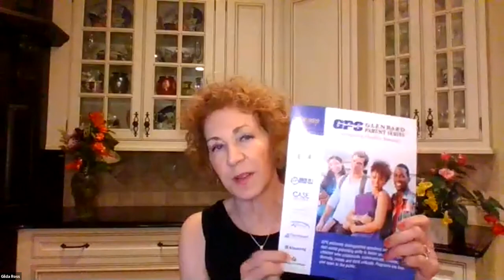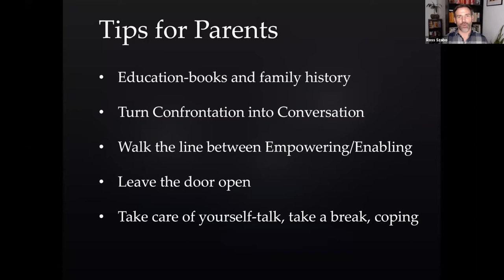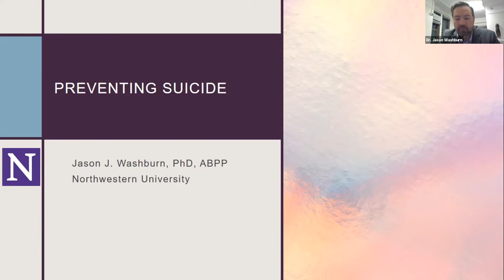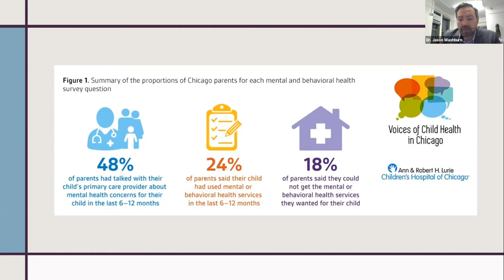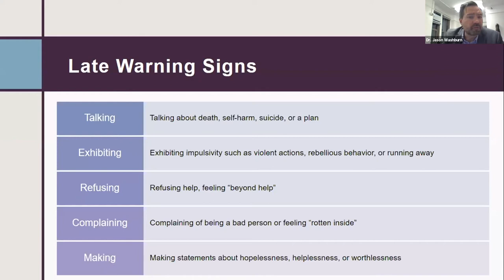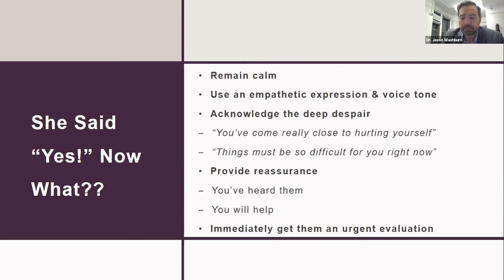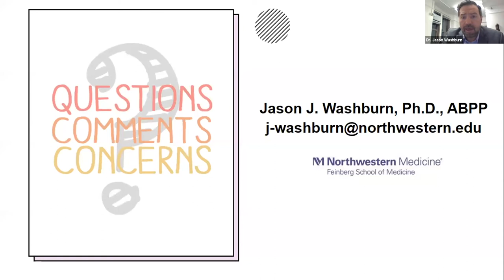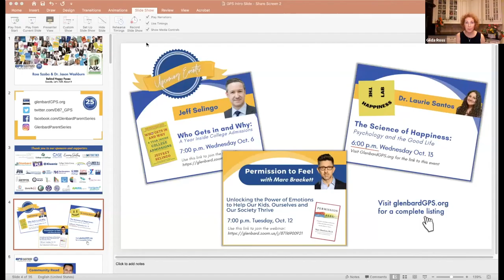Behind Happy Faces: Depression & Suicide, Let's Talk About It -- Ross Szabo & Jason Washburn 9-28-21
Hear a brief recap of Ross Szabo's presentation and view the entire message from Dr. Jason Washburn on the important topics of teen mental health, depression, and suicide. Dr. Washburn discusses suicide myths and facts, suicide contagion, risk factors, as well as warning signs, and provides prevention tips for parents and students.

**All are welcome to our many virtual events.**
Visit our webpage to see upcoming speakers or view the brochure for the current school year

The Glenbard Parent Series (GPS): Navigating Healthy Families is an educational consortium dedicated to presenting distinguished, relevant, high-profile authors, clinicians and educators who share their research-based knowledge and practical wisdom. Our mission is to enhance the positive development, resilience and wellbeing of all students by building relationships, coping strategies and responsible decision-making skills. All caregivers and students are welcome to these free, now virtual, conversations as we engage with experts about opportunities and issues families face in these challenging times.